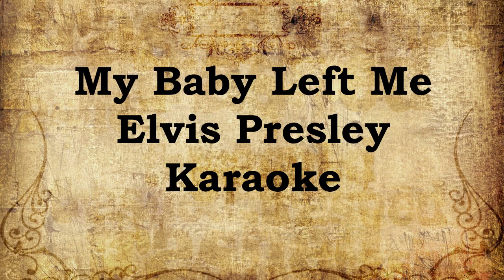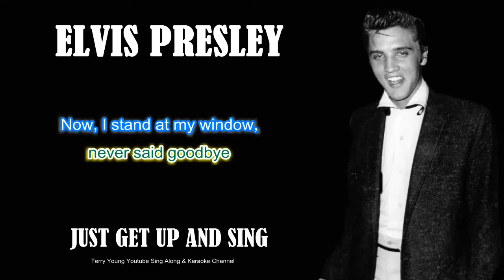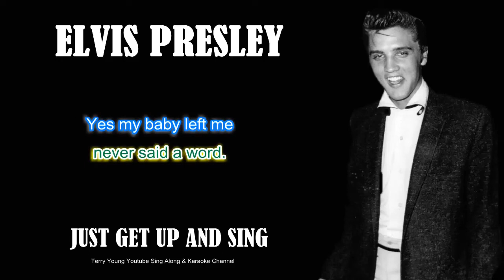My Baby Left Me - Elvis Presley - Karaoke